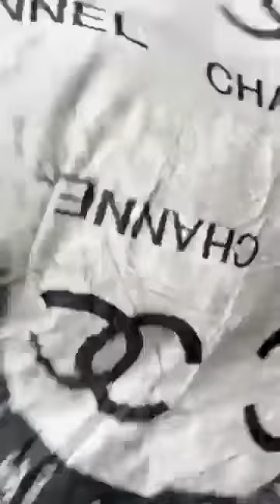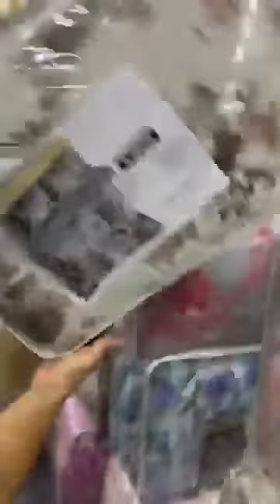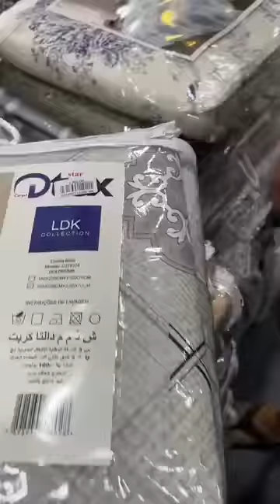جديد زوغبي للمفروشات سطيف